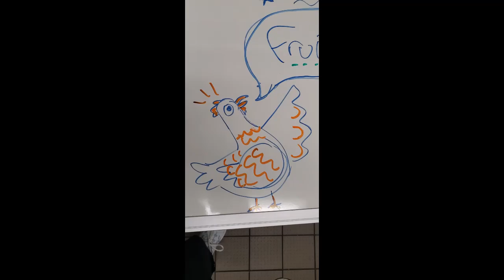Second a Day | Summer 2024: Pt 1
For whatever reason, this summer really hit me like a ton of bricks. I was crazy busy and missing college and all the Squad and lost a lot of my energy. It's interested seeing that reflected in these clips. Although, with that said, I will say now editing this towards the end of summer, it did get better, and just like the weather, sadness never lasts forever.